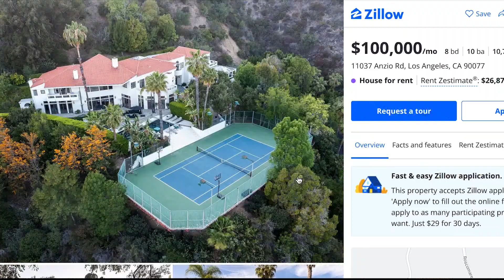Pissing in Pants and Partying in Mansions